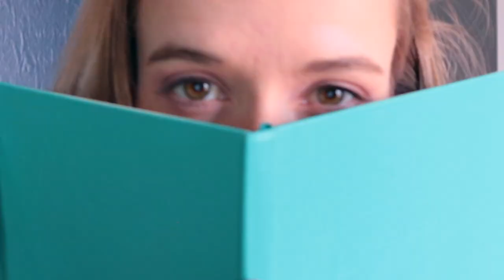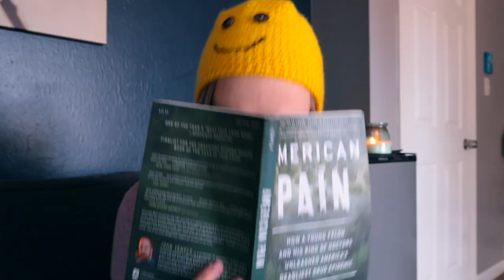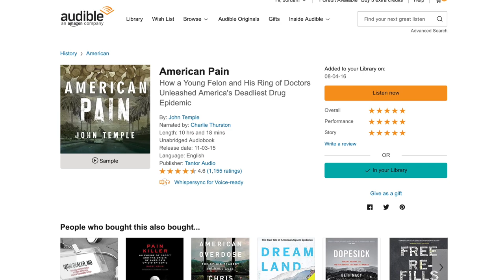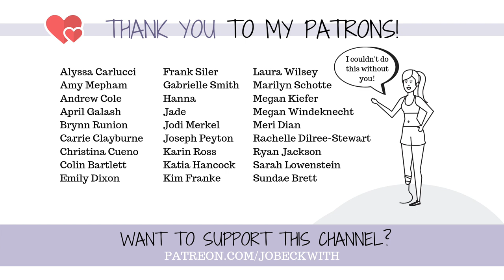The WORST Family in America!!! 🤬 (The Sackler Billionaire Clan & Opioid Crisis)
Welcome to the worst family in America - The Sacklers. The Sackler Family and Purdue Pharma are a massive part of what has caused and prolonged the opioid epidemic here in America - and it wasn't a mistake.

Please do your own research to validate any statements made in this video. I am not a health care provider or professional - this is simply my opinion. The Sacklers continue to vigorously deny they are responsible for the opioid crisis.

REFERENCES:

American Pain (Book)
Chasing the Scream (Book)

My favorite mental health things

Jo Beckwith
3578 Hartsel Drive #615

SUBTITLES //